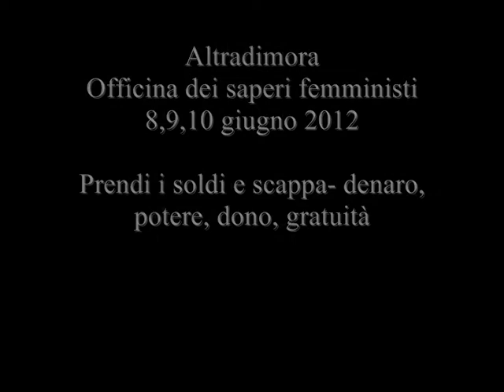Prendi i soldi e scappa-8,9,10 giugno 2012 -intervento di Laura Cima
L'intervento di Laura Cima al seminario di Altradimora Prendi i soldi e scappa-denaro, potere, dono, gratuità che si è svolto ad Altradimora dall'8 al 10 giugno 2012